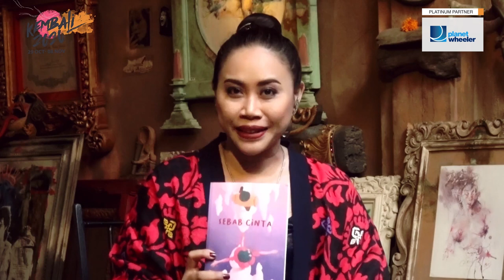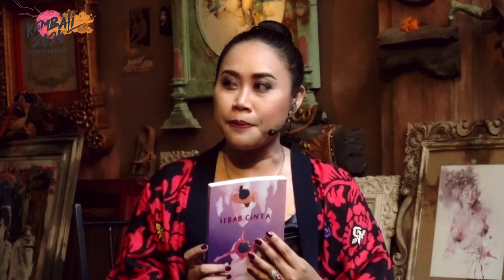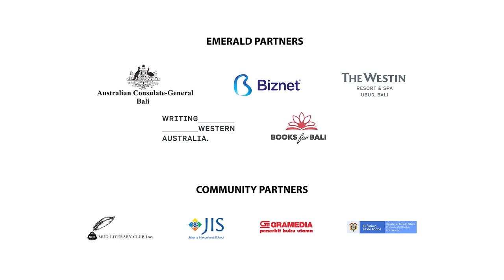BOOK LAUNCH | SEBAB CINTA: AUDIOBOOK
Sebab Cinta hidup ini tak akan pernah sia-sia, berisi 12 cerita pendek yang mengeksplorasi kekuatan lokal dimana penulis tumbuh dan berproses. Mengangkat tema tradisi Hindu-Bali menjadi bagian cerita cinta yang kadang melaknkolik dengan akhir yang kerap membuat tertegun dan mengejutkan. Kini hadir dalam audiobook yang langsung dituturkan oleh penulis sendiri. Dapat dinikmati di audiobookportal.com